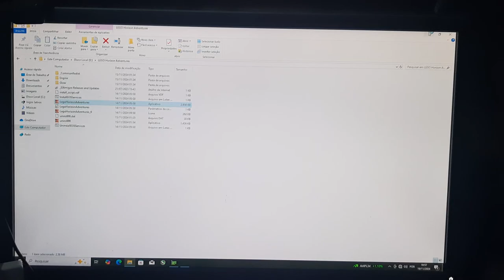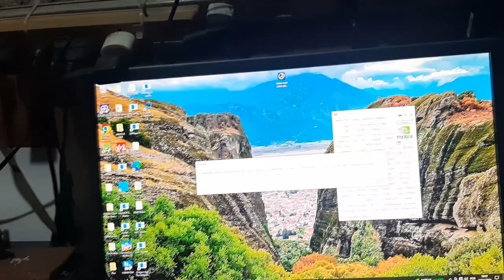LEGO Horizon Adventures | GTX 660 2GB | Roda ?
Testando Lego do Horizon em UMA GPU Básica de 2GB de VRAM
￭￭￭￭￭CONFIGURAÇÃO ￭￭￭￭￭￭

▶️Placa Mãe:  ASUS H310
▶️Processador: Core I5 9400F LGA 1151
▶️Memoria:  16GB 2666 MHZ
▶️Placa de Vídeo: GTX 660 2GB
▶️SO: Windows 10 64bits